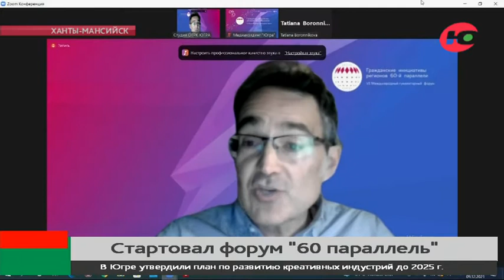В Югре на поддержку некоммерческого сектора направили без малого полмиллиарда рублей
В Югре стартовал шестой гуманитарный форум «Гражданские инициативы регионов 60-й параллели». На него зарегистрировались более 1,5 тысяч участников, экспертов и активистов из разных регионов и стран.